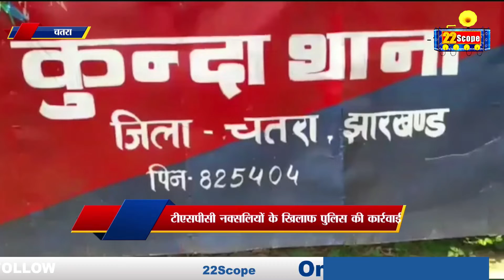Chatra Police ने प्रतिबंधित टीएसपीसी नक्स'लियों के विरूद्ध की बड़ी कार्रवाई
चतरा पुलिस ने प्रतिबंधित टीएसपीसी नक्स'लियों के विरूद्ध की बड़ी कार्रवाई |
About this Video :- चतरा पुलिस ने प्रतिबंधित टीएसपीसी नक्स'लियों के विरूद्ध की बड़ी कार्रवाई |
Chatra Police took major action against banned TSPC Naxalites.

About Channel:
22Scope is a leading digital media platform of Jharkhand & Bihar. We are highly reliable and most trusted for political news, sports news, educational news, etc.

22Scope Live TV | 22 Scope | Hindi News | 22 Scope लाइव